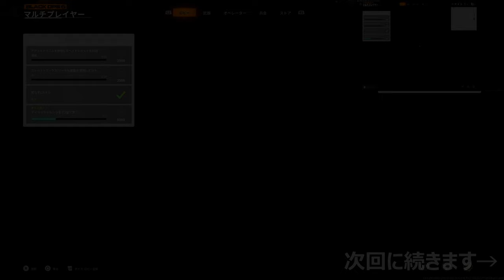【CoD:BO6】PS5版実況#9 "2発キルが出来てしまうマークスマン"【ベータweek2】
言いたいことはサムネに書いた

OS: Windows10 64bit
CPU: Core i9-10850k
RAM: 64GB
GPU: RTX3090 24GB
キャプチャボード: Monsterx u3.0r or AVerMedia Live Gamer 4K GC573
キーボード: K65 RAPIDFIRE Cherry MX Speed RGB COMPACT
マウス: logicool g402
ヘッドセット: Logicool G G933s無線仕様
マウスパッド: Logicool G G240t
所持中の家庭用ゲーム機:

【サブ機】
OS: Windows10 64bit
CPU: Core i7-7700K 4.2GHz
RAM: 16GB
GPU: GTX1080Ti 11GB+Asetek